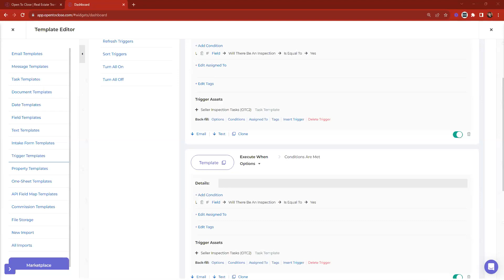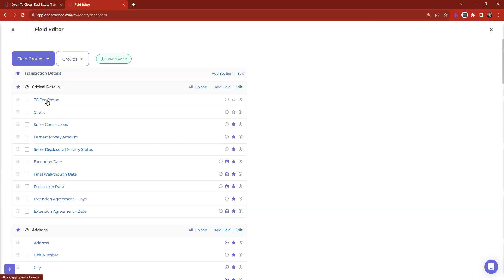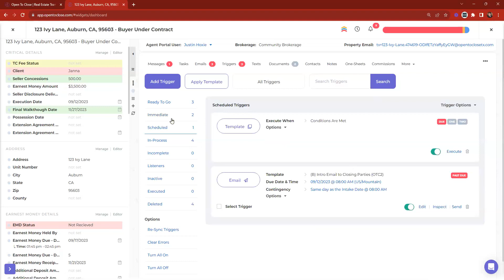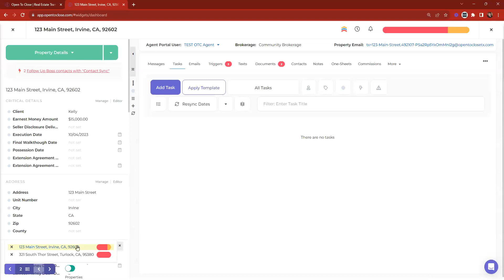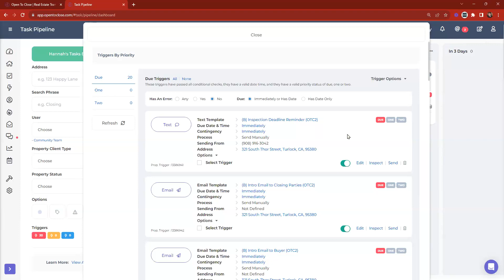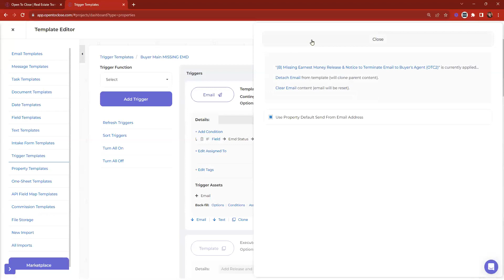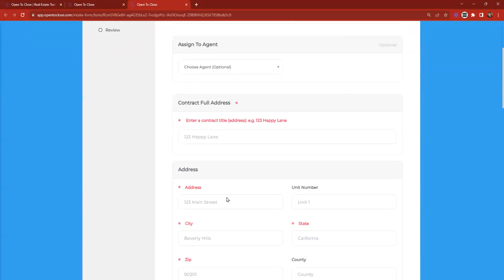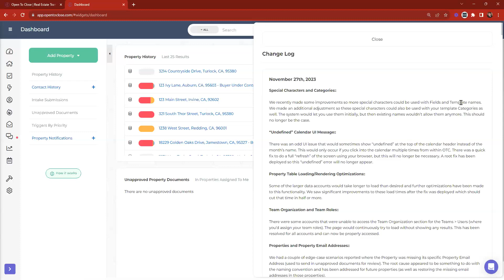Workshop Wednesday - November 29, 2023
00:00 - Intro
00:38 - Addendum File
23:24 - Transactions
35:24 - Setting up a Template
42:35 - Trigger Template
44:15 - Segmenting Properties